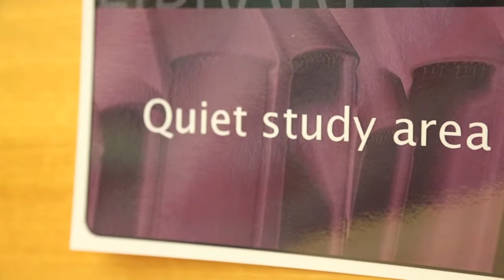'Nursing Is A Lifestyle' (Jess Harlen 'I Go')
'Nursing is a lifestyle'

This video highlights that nursing is merely just a job. It is a lifestyle.

Starring: Grace Moscatelli
Filmed & edited by Liza Moscatelli

Film I made for my sister Grace (who is a registered nurse) for the Nursing and Midwifery Film Festival NSW 2013.